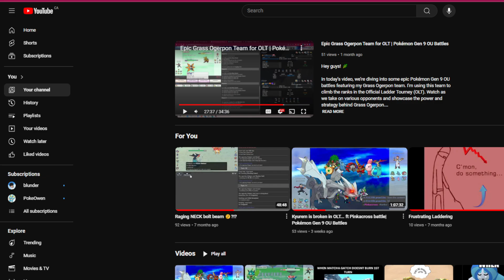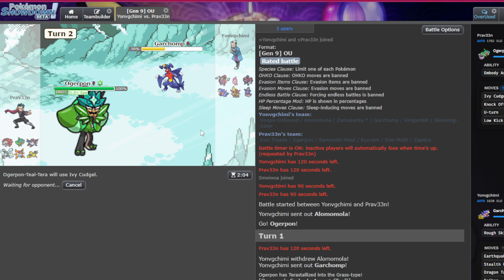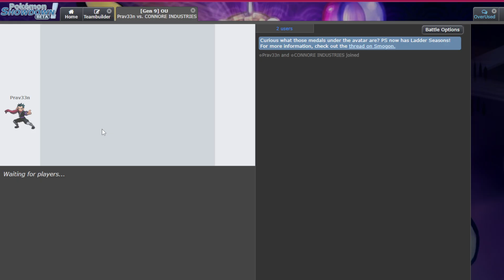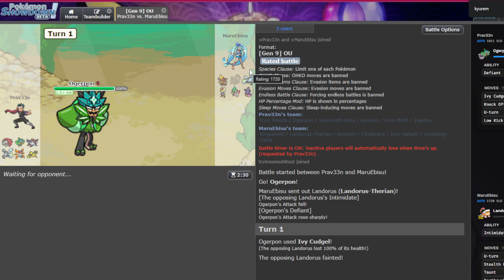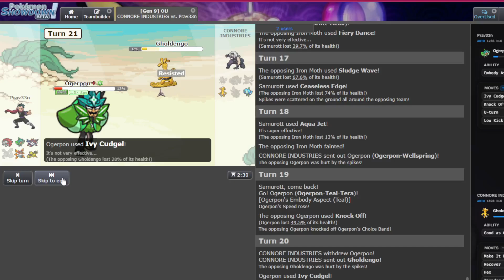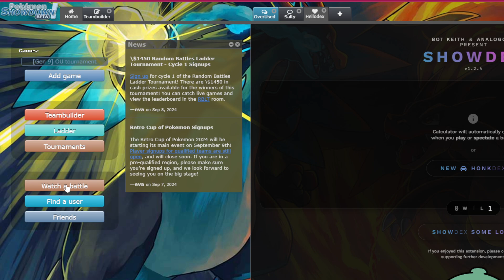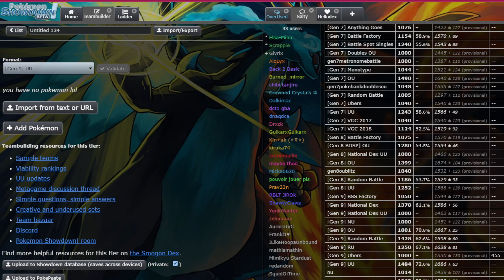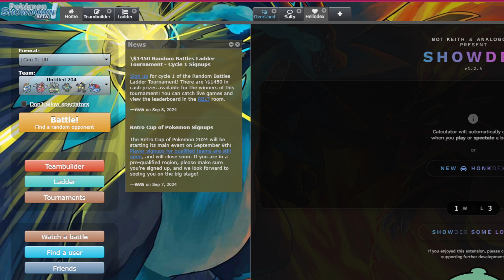KYUREM LAST DANCE | OGERPON DESTROYS OU & GEN 9 UU?!?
Kyurem's time in Gen 9 OU might be coming to an end, so I'm going all out and spamming him while I still can! 😈 Watch as I push Kyurem to the limit in some intense high ladder battles before he (potentially) gets the boot. Plus, I’ve got some spicy UU content for you all – let me know if you want to see more of that in the future!

Let's see how far we can go with Kyurem before it's too late!

Timestamps
0:00 - Intro
0:45 - Yapping session
3:11 - Ogerpon destruction G2
15:21 - Ogerpon destruction G3
16:21 - Does Hurricane ever hit?
23:39 - Kyurem ban is needed
27:10 - Ogerpon destruction swept in 4
34:49 - UU